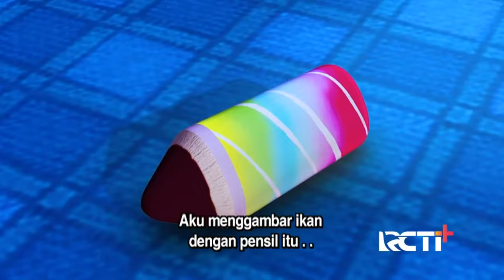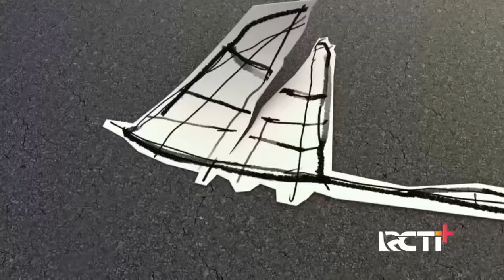Upin & Ipin Musim 17 Full Movie - Kasihan Kak Ros Sakit | Upin Ipin Terbaru